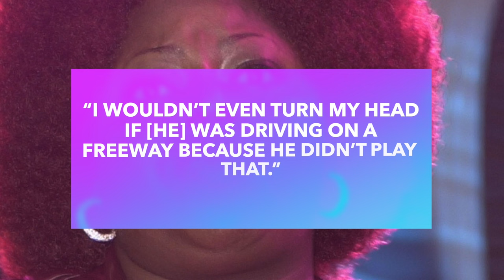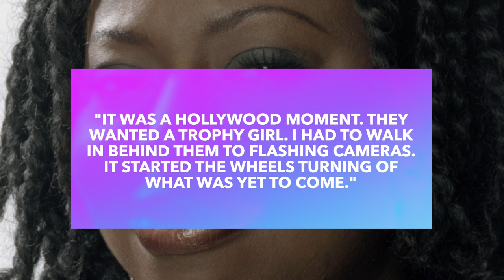This Is What Happened Between Angie Stone & D'Angelo — CONTROVERSIAL Love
Angie Stone is known for her music and for her controversial relationship with R&B heartthrob D’Angelo. So what was so scandalous about their romance that has people still talking about it decades after their breakup? Here’s the truth about Angie Stone and D’Angelo’s relationship and the details about Angie’s love life following their breakup.

Thank you to our sources:

'The Amazing' Angie Stone - "I Wanna Thank You" (LIVE)